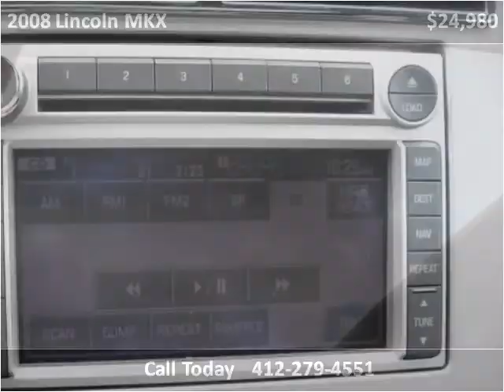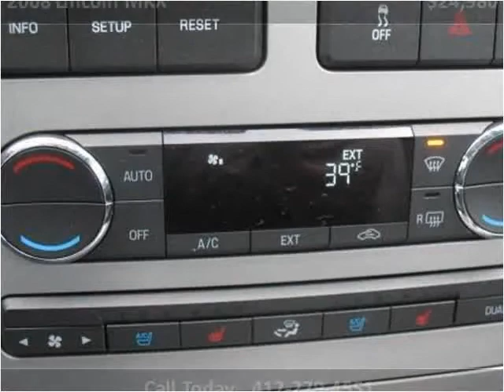2008 Lincoln MKX Used Cars Pittsburg PA